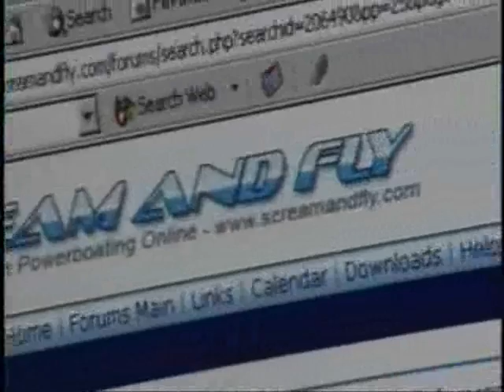Boat crash and best crash interview ever!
2005 High Speed Shootout.
members Screamandfly.com